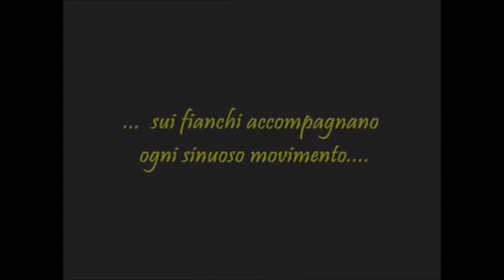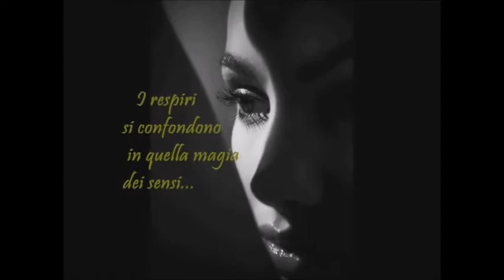Sospiri condivisi - Silvana Stremiz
Le labbra si sfiorano
    mentre le mani con dolcezza
    sui fianchi accompagnano
    ogni sinuoso movimento...

    I respiri si confondono
    in quella magia dei sensi
    dove ogni movimento
    non è che un appartenersi...

    Sospiri condivisi
    per scoprirsi un dono
    l'uno per l'altro
    finché la notte diventa alba...

    Perdersi e ritrovarsi
    l'uno nell'altro
    oggi come ieri
    in quell'amore senza tempo...